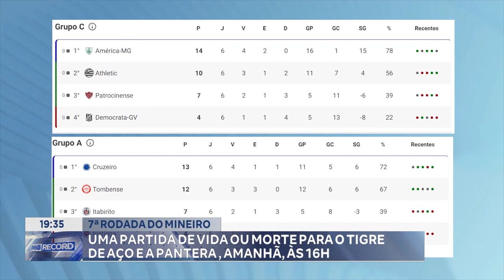7ª Rodada do Mineiro: Uma Partida de Vida ou Morte para o Tigre de Aço e a Pantera, Amanhã, às 16h.